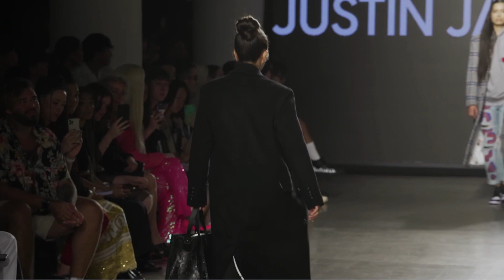Global Fashion Collective X New York Fashion Week S/S 2024 Designer Justin Jacob Louis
Designer: Justin Jacob Louis (@sectionthirtyfive @justinjacoblouis )
Event: Global Fashion Collective X New York Fashion Week S/S 2024
Event By : Global Fashion Collective